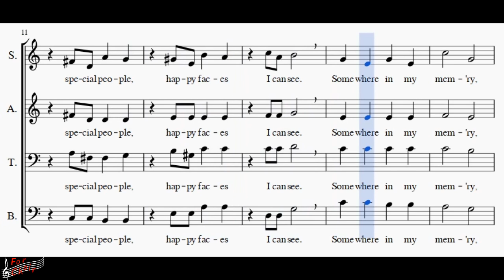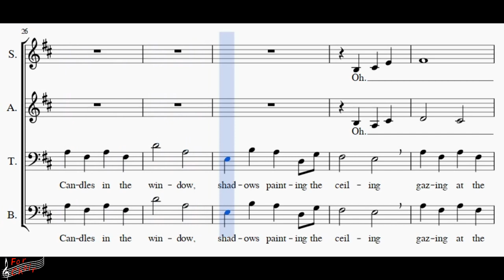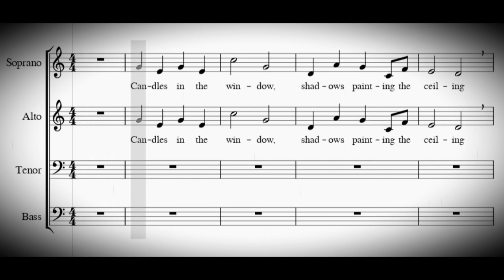Choir/chór - Somewhere in My Memory - Tenor + score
Music/muzyka: John William
Words/słowa: Leslie Bricusse
arr.: Audrey Snyder